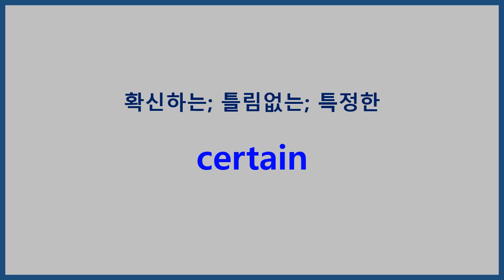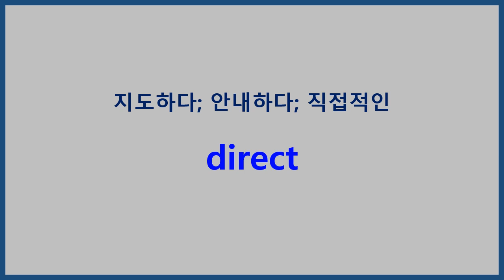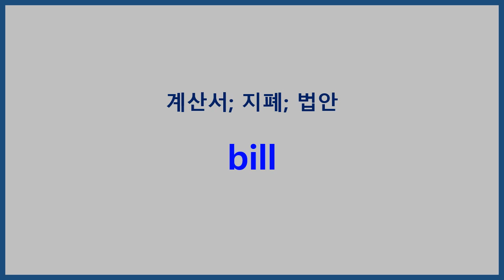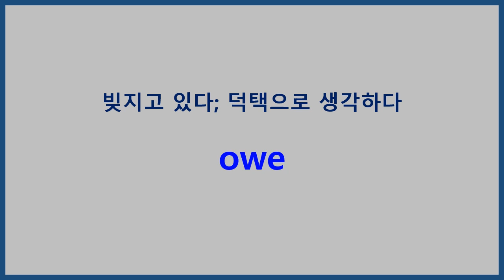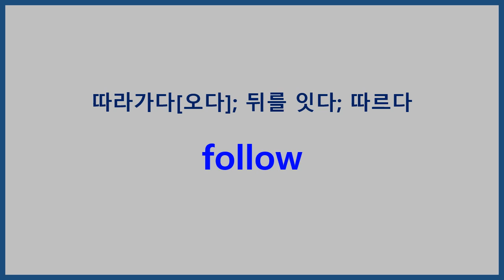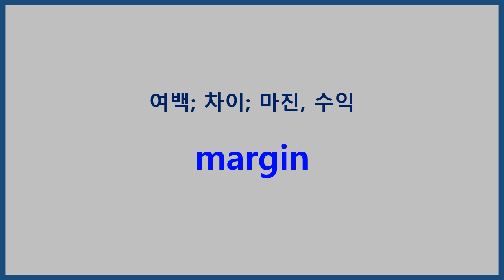능률 보카 고교필수 Day36 Day37